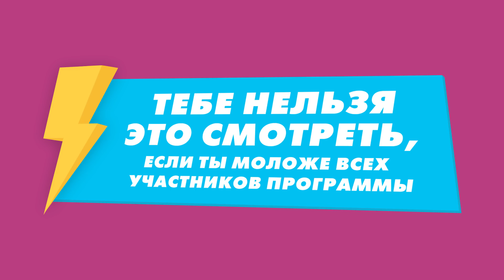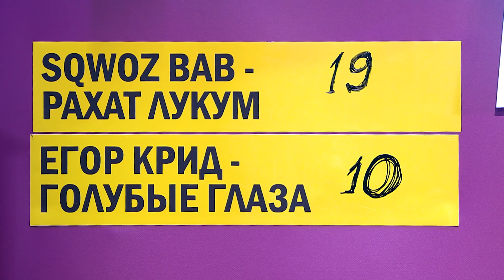Музыкалити - Андрей Макаревич и NILETTO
Это второй сезон МУЗЫКАЛИТИ! Максим Галкин возвращается на YouTube с Андреем Макаревичем и NILETTO! Слушаем самые свежие треки вместе с МУЗЫКАЛИТИ!